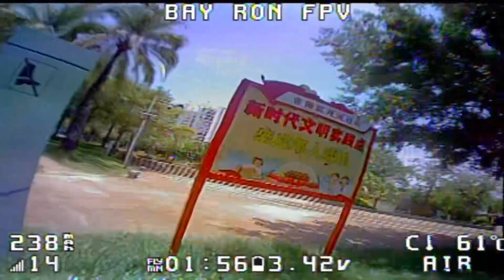Mobula 7 1s Flysky | Sunny Day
Mobula7 1S SPI Flysky